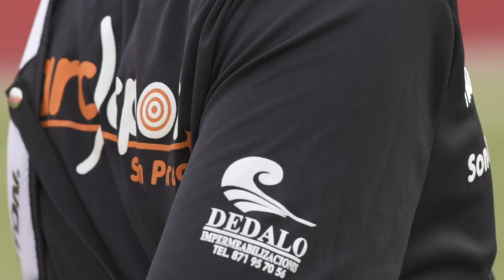Amath Ndiaye, velocidad y goles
El RCD Mallorca incorpora cedido al atacante Amath Ndiaye procedente del Getafe CF